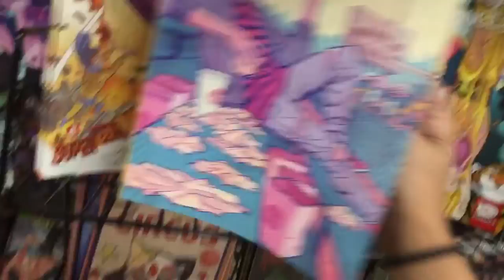A Date at the Metropolitan Museum of Art (June 2016) | Mishie Del Rosario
06/04/2016
A double date at the MET (Metropolitan Museum of Art). Hit up some of my favorite exhibits (Ancient Egypt, Statue Court and European Paintings)
An accidental run-in with a fun street fair.
Steak dinner and a rooftop bar just before it rained.